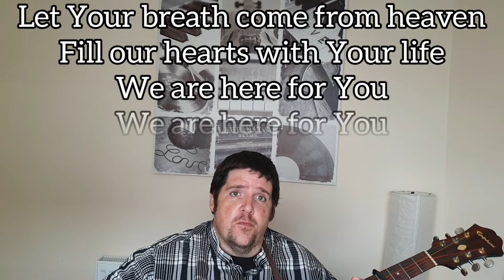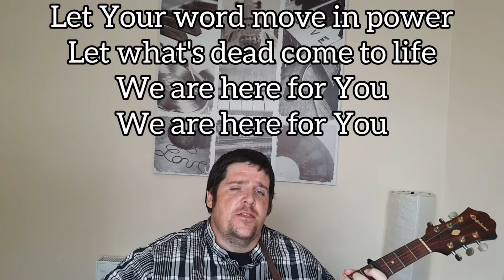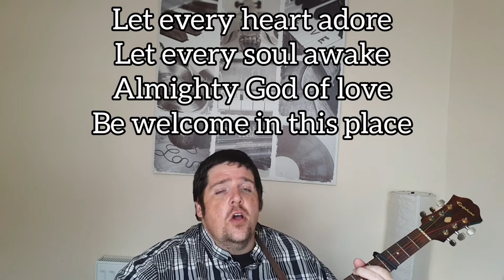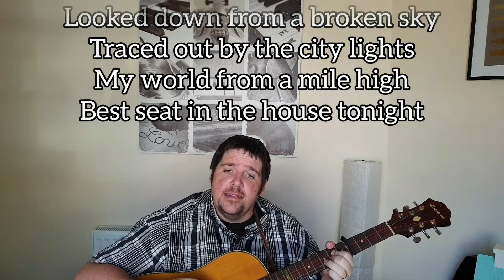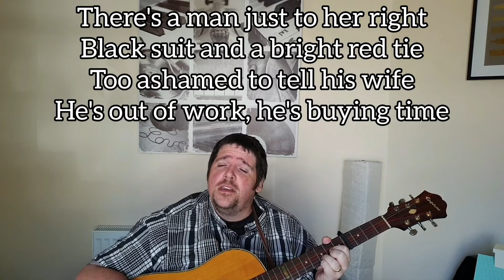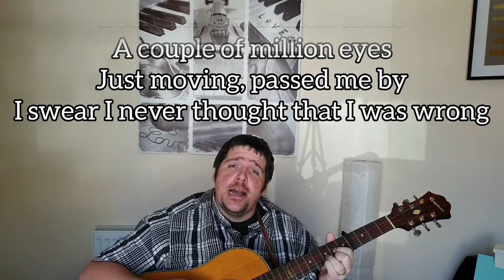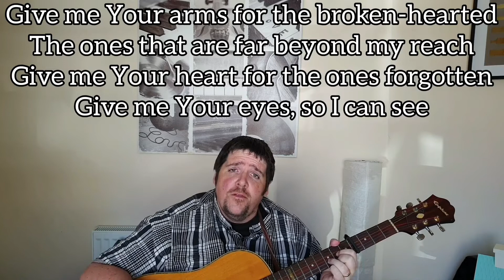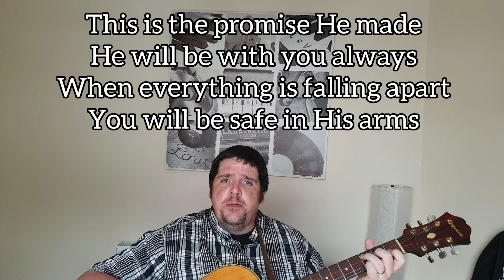Later Morning Service 28/06/2020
Please join us for our Later Morning Service.

If you would like to make a one off donation to St Mary's Church please go